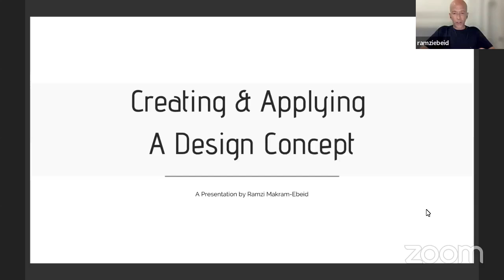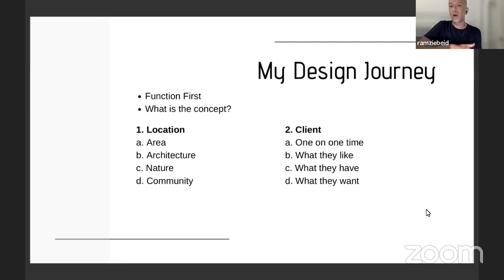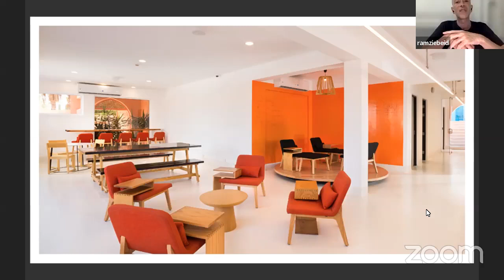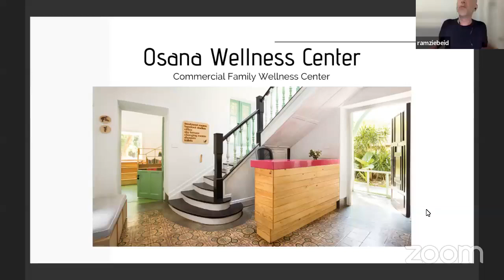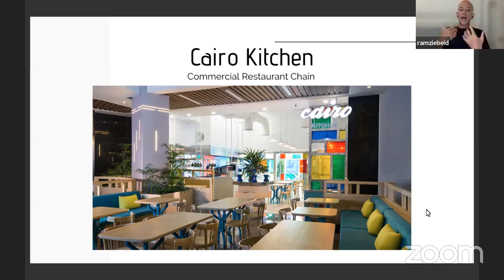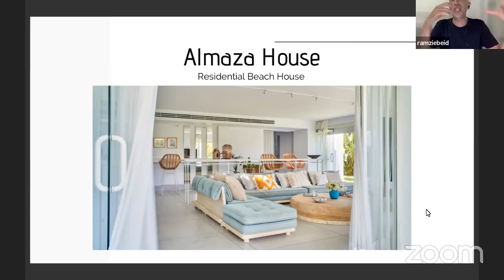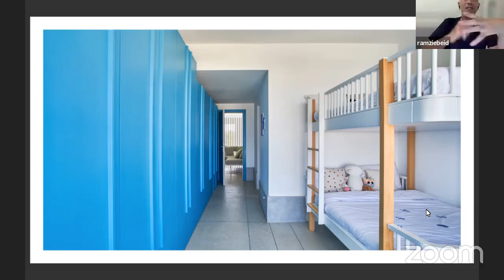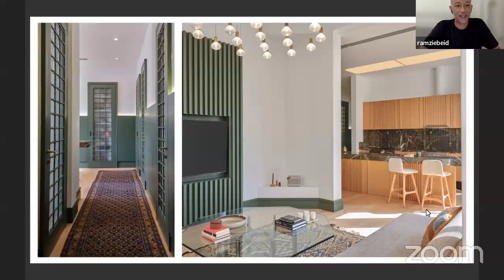Creating and Applying a Design Concept